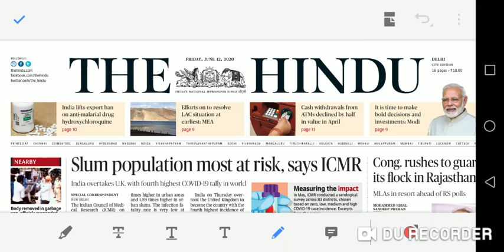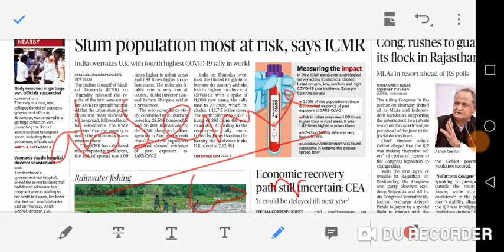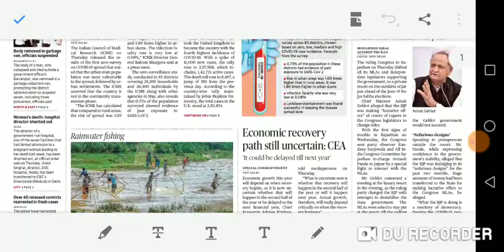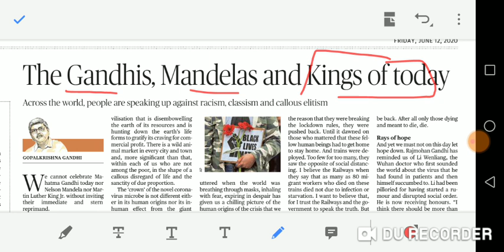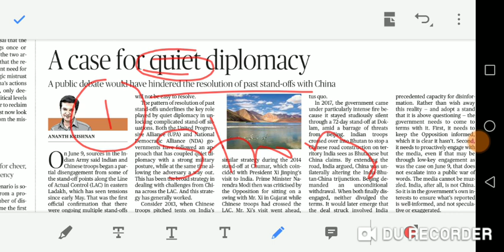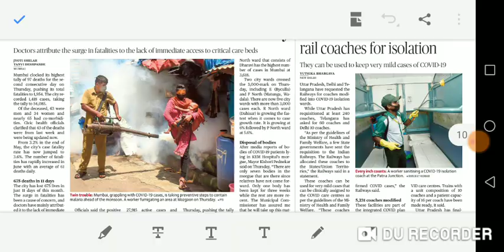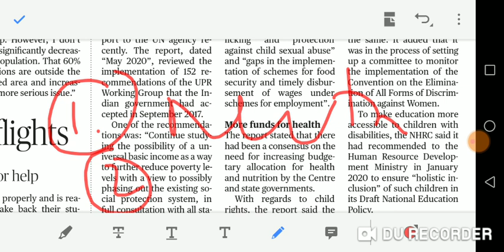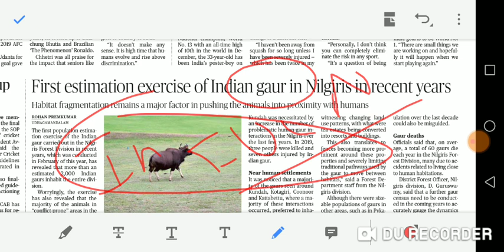12/06/2020 - HINDU full news analysis including EDITORIAL in TAMIL for UPSC AND GROUP 1 students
Article discussed :
SLUM AND UNPLANNED URBANISATION
V SHAPED ECONOMIC CURVE
NIRF AND OTHER RANKINGS
QUIET DIPLOMACY
ICC AND ICJ